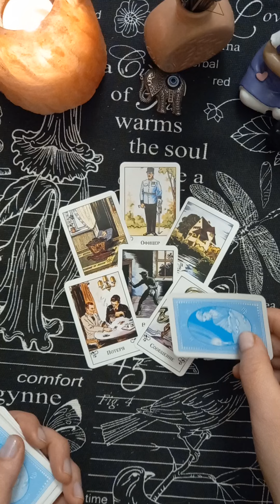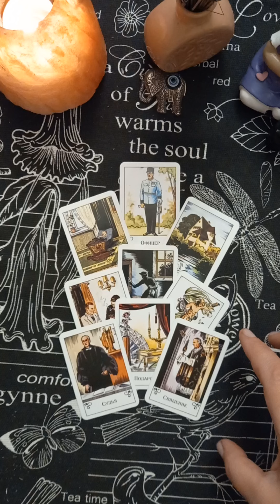🦋🍀Сообщение Вам от Высших Сил...🍀❤️ таро раскладытаро tarot гаданиеонлайнтаро #